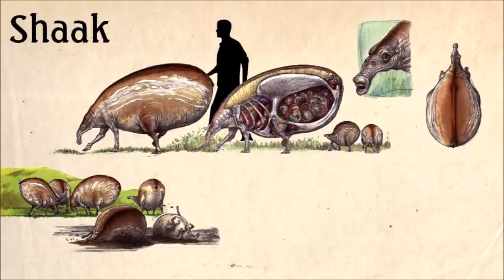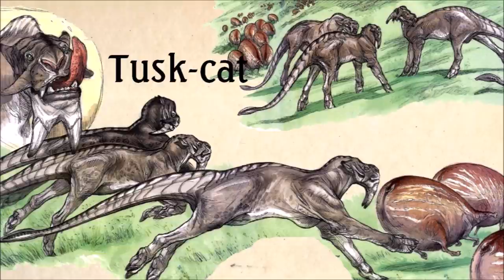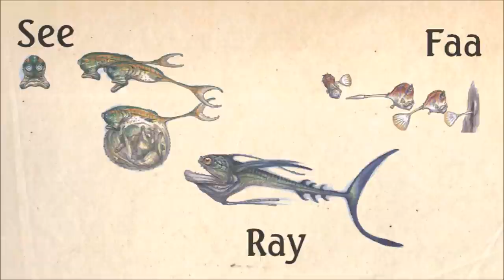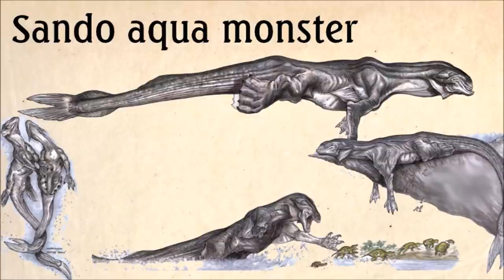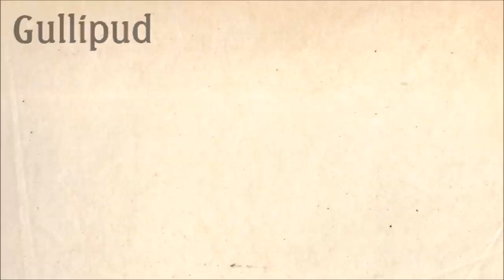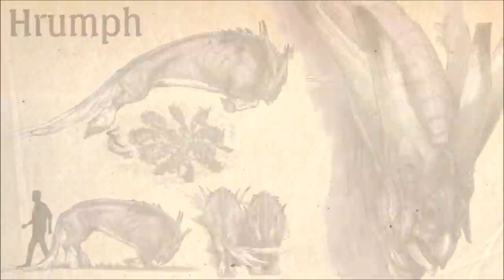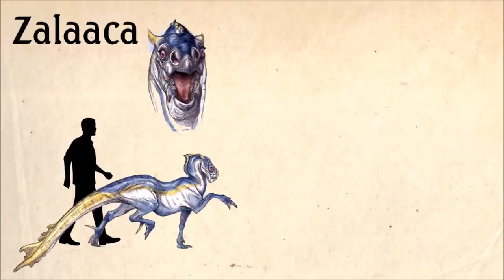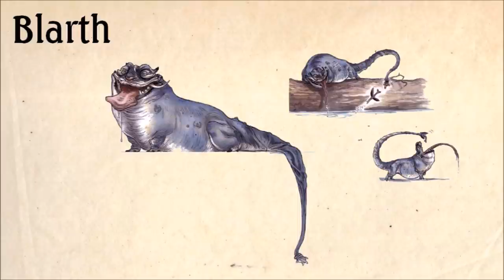Naboo wildlife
Based on the book "Wildlife of Star Wars"

0:00 Valley
6:09 Ocean
12:00 Swamp